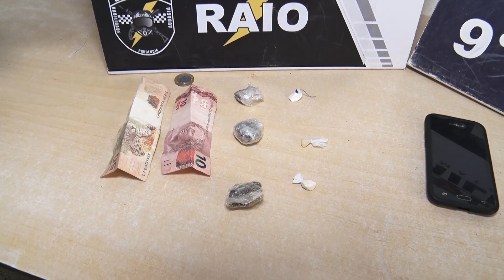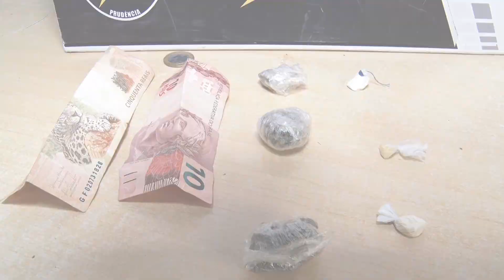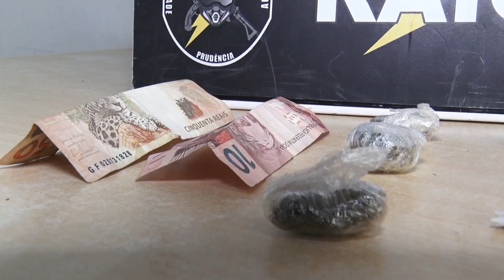RAIO ENTROU NO JOGO E DERRUBOU A CASA DE SUSPEITOS DE TRÁFICO EM CAMPO DE FUTEBOL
Matéria exibida na TV Cidade Verde/MT
Reportágem: Fernando Itamir
Imagens: